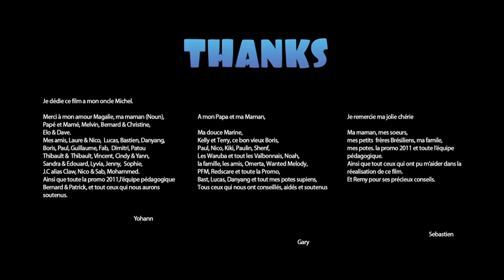The Fat Animals Life